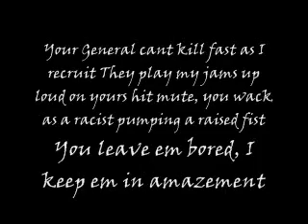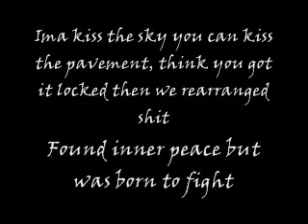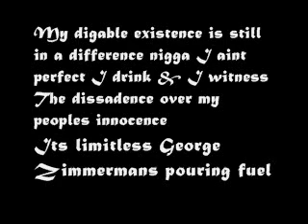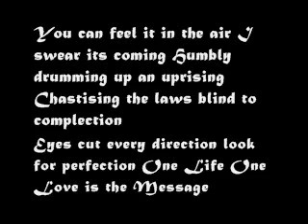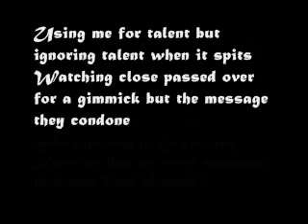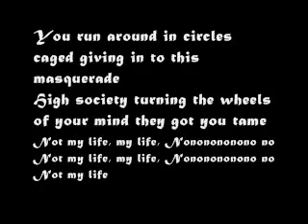Not My Life Perseverance, Kevlaar7, EQ, Access Imm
Not my Life - Perseverance, Kevlarr7, Access Immortal, EQ & Ms. Nita prod Anno Domini